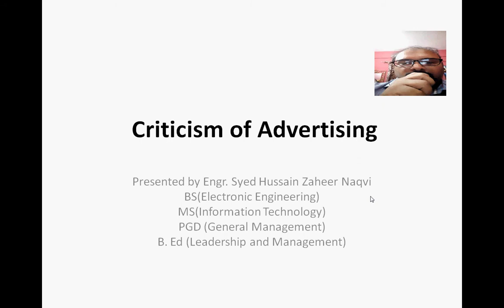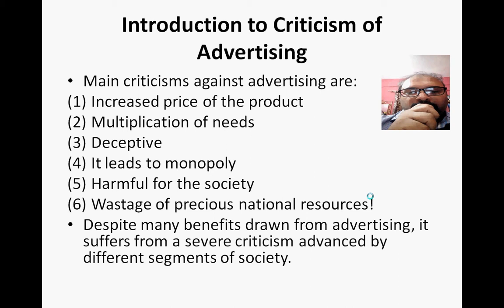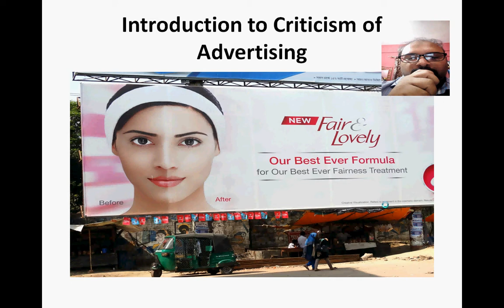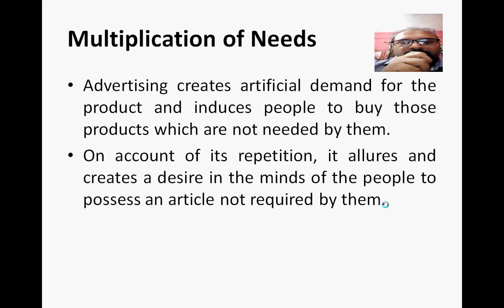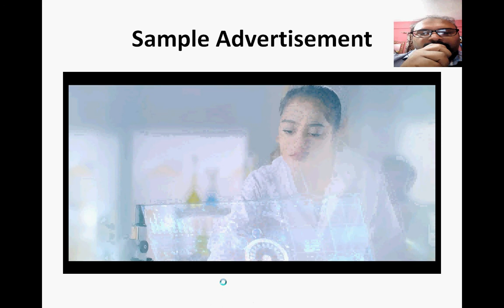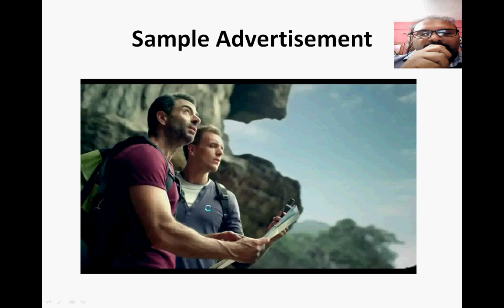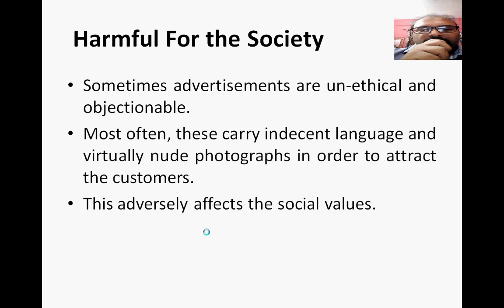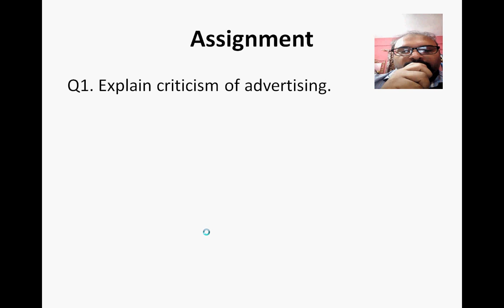Criticism of Advertising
About disadvantages of Advertising